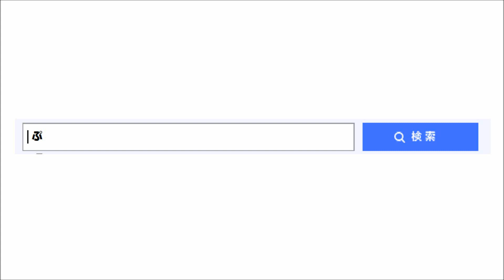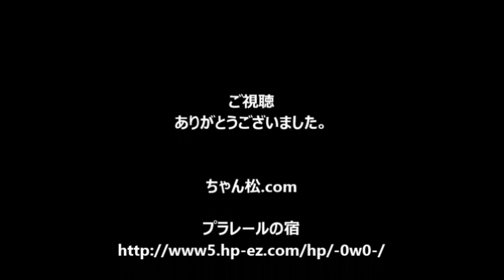【プラレール】DD51北斗星色の8重連の甲種輸送をDF200でやってみた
プラレールでDD51北斗星色の8重連の甲種輸送をDF200でやってみました。ミャンマー行っても頑張れよ。
▼関連リンク▼
DD51形8両が陣屋町へ

【CD】ソーシャル・マナー